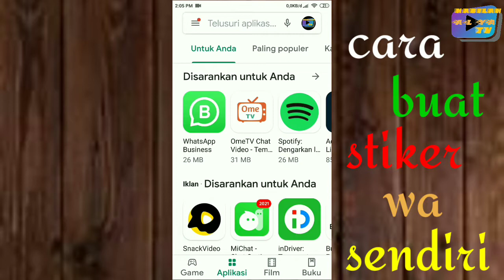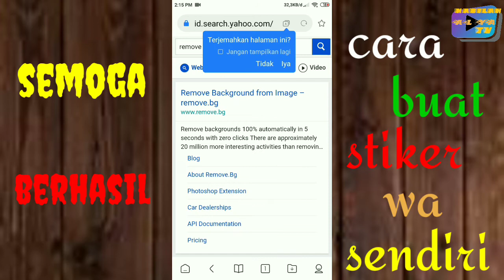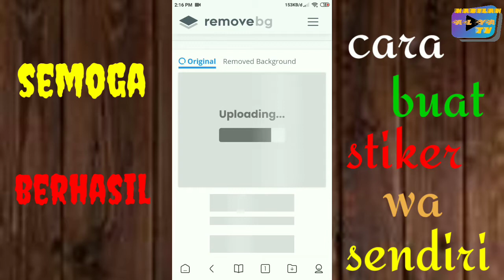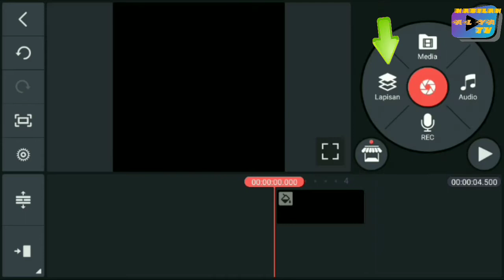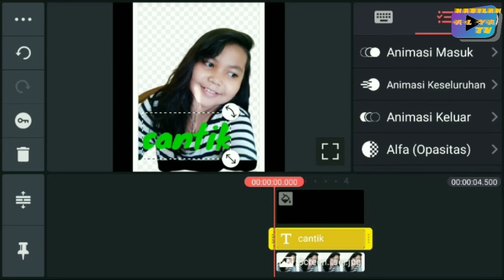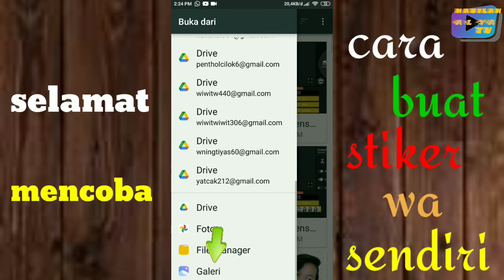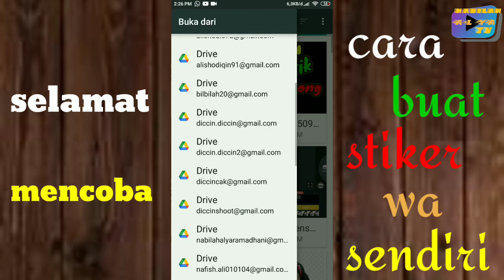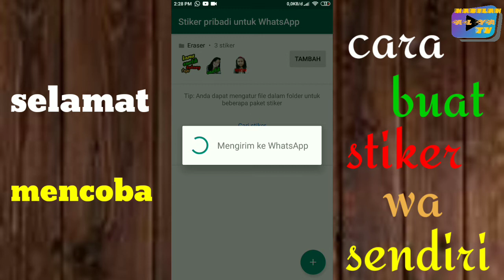tutorial cara membuat stiker whatsapp mudah dan cepat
alat edit konten ini menggunakan : kine master dan begound eraser , whatsapp